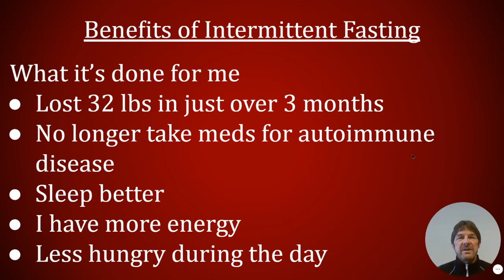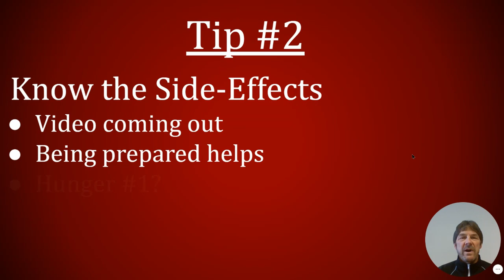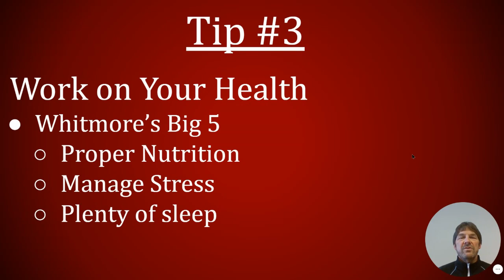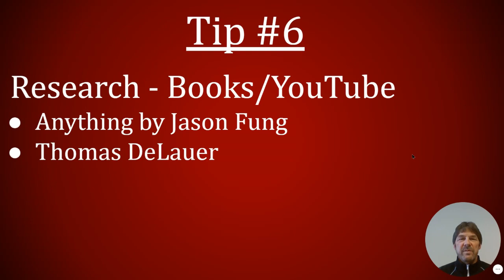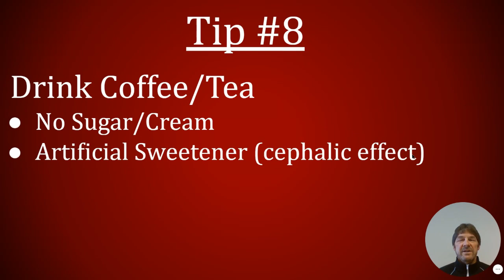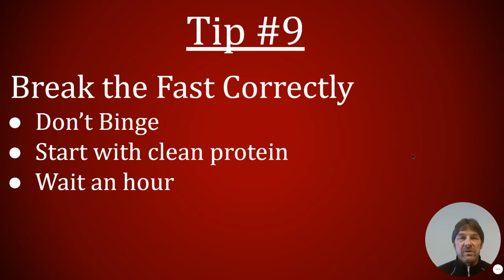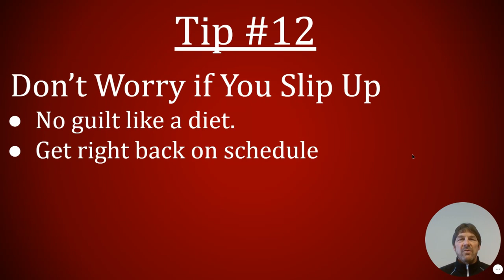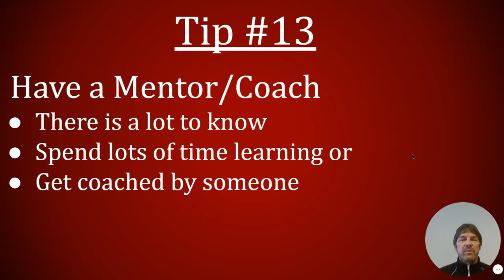13 Tips for Intermittent Fasting Success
Intermittent Fasting has many benefits and most everyone can benefit from this eating pattern. The change, however, can be challenging. In this video, I give 13 tips that will help you be successful as you start your Intermittent Fasting journey.  Whether you are a beginner or a season veteran of Intermittent Fasting, these tips can help yo if you run into hurdles along the way.

Greg Whitmore, a health & fitness teacher and football coach for the past 29 years, grew up in the Entiat Valley where he developed a love for fitness and the outdoors.  He has a great passion for health & wellness and outdoor pursuits.  Greg intends Tyee Mountain Wellness to be a place where he can share this experience, knowledge and passion with others.  Anyone interested in leading a healthier more balanced lifestyle will love this channel.